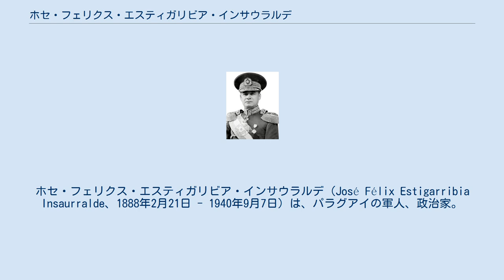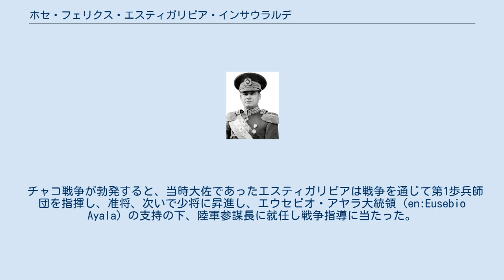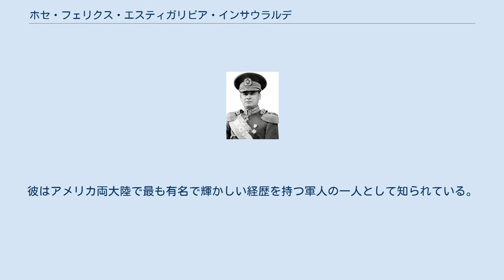ホセ・フェリクス・エスティガリビア・インサウラルデ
ホセ・フェリクス・エスティガリビア・インサウラルデ（José Félix Estigarribia Insaurralde、1888年2月21日 - 1940年9月7日）は、パラグアイの軍人、政治家。
チャコ戦争でボリビアから勝利を勝ち取り、1939年には大統領に就任した。
 1888年、エスティガリビアは農民で、兼業で銀細工師をやっていたマテオ・エスティガリビアの息子として、カラグアタイで生まれた。
生活や学業を修めるのに決してよい環境ではなかったが、トリニダードにある大学に進み、農学部を卒業した。
その後1910年に軍に入り、チリで、次いでフランスのサン・シール陸軍士官学校で教育を受けた。
 チャコ戦争が勃発すると、当時大佐であったエスティガリビアは戦争を通じて第1歩兵師団を指揮し、准将、次いで少将に昇進し、エウセビオ・アヤラ大統領（en:Eusebio Ayala）の支持の下、陸軍参謀長に就任し戦争指導に当たった。
1935年、アスンシオンに戻ったエスティガリビアはチャコ戦争を勝利に導いた英雄として迎えられ、年金12000ペソを与えられた。
 しかし、1936年2月17日にラファエル・フランコ大佐が二月革命（es:Revolución del 17 de febrero de 1936、後に支持者によって二月党（es:Partido_Revolucionario_Febrerista）が作られる）を起こし、アヤラ大統領が失脚すると陸軍参謀長を解任された。
その後はパラグアイ大使としてアメリカに赴いた。
 1939年の選挙においてエスティガリビアはパラグアイ自由党から出馬し、大統領に当選。
8月15日に就任した。
1940年2月19日、彼は「わが国家は恐ろしい無政府状態に陥りつつある」と宣言し、憲法を停止して上院を解散。
独裁体制を敷いたものの、9月7日に妻と共にパラグアイ国内をアルトス（Altos）からサン・ベルナルディーノス（San Bernardinos）に向けて飛行機で旅行中にアガプエイ（Agapuey）で搭乗機が墜落し死去。
 死後、イヒニオ・モリニゴ将軍（en:Higinio Morínigo）が政権を継承し、エスティガリビアは元帥を追号された。
彼はアメリカ両大陸で最も有名で輝かしい経歴を持つ軍人の一人として知られている。